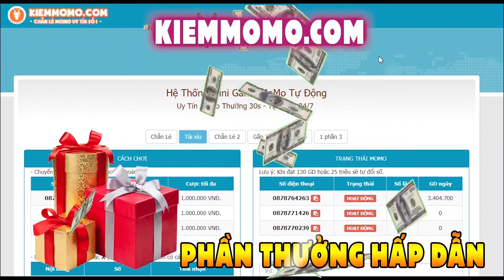Cầm Hayate tôi gặp Laville | Top 1 Hayate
Chào mừng các bạn đã đến với kênh bạn những mẹo quan trọng của vị tướng Hayate mùa 20 này.  Mong các bạn ủng hộ và đóng góp ý kiến cho mình để ra thêm nhiêu video hay hơn nhé!!

✪ Bảng ngọc:
👉 Ngọc đỏ: Tốc đánh và tỷ lệ chí mạng
👉 Ngọc tím: Tốc đánh và tốc chạy
👉 Ngọc xanh: Sát thương vật lý và xuyên giáp

✪ Trang Bị:
👉 Cơ bản: Giày Du Mục, Kiếm Fafnir, Song Đao Bảo Táp, Rìu Hyora, Thánh Kiếm, Hồi Sinh (Cầu Băng Sương or Liềm).
👉 Chống Tank: Giày Du Mục, Kiếm Fafnir, Vuốt Hung Tàn, Rìu Hyora, Thánh Kiếm, Hồi Sinh (Cầu Băng Sương or Liềm)
👉 Kháng Phép: Giày Du Mục, Kiếm Fafnir, Gươm Uriel, Rìu Hyora, Thánh Kiếm, Hồi Sinh (Cầu Băng Sương or Liềm)
Trang bị mang tính tham khảo, có thể biến tấu theo từng trận đấu cụ thể***

✩ STK: 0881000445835 - Nguyễn Văn Linh - Vietcombank
✩ Điện thoại sử dụng: Iphone 8 Plus
✪ Nguồn nhạc:
© Bản quyền thuộc về Linh Sói
© Copyright by Linh Sói ☞ Do not Reup
➥ Mọi góp ý xin để lại bên dưới phần bình luận
➥ Chúc các bạn vui vẻ, may mắn và nhiều sức khỏe